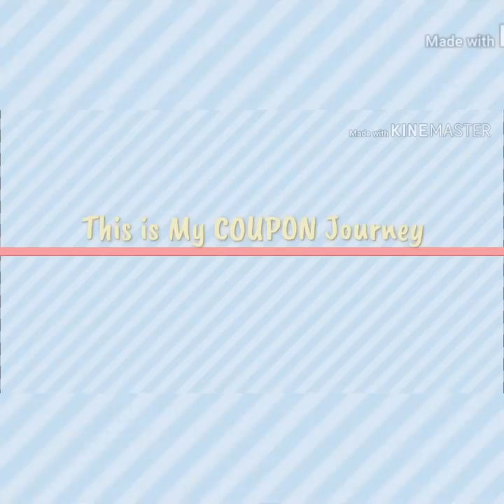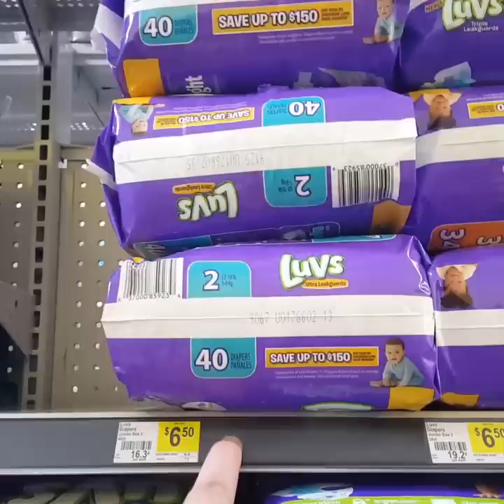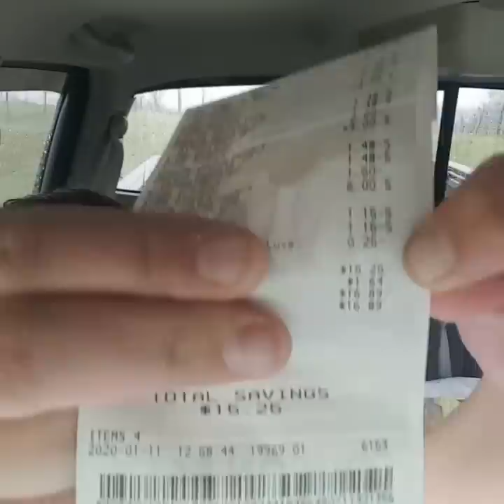MUST SEE DOLLAR GENERAL DEAL HURRY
STEPHANIECHAMBERS30

Y'all be sure to go check out variety fun snack subscription box you will not regret it they are truly an amazing company they help out families in need this is an amazing deal.